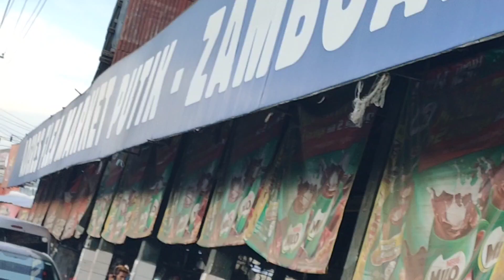SLEEPOVER SA BAHAY NI LOLA PILAR / (Takot Kame.! NAGKAKATAKUTAN PA !!!) / KRISSELLE'S VLOG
Sa wakas naka labas din tayo KrissellesVlog matagal tagal na din akong hindi SleepOver nakaka bisita sa BahayNiLola bahay ng lola ko kaya napag isipan namin mag bakasyon sakaniya ng ilang araw ang saya talaga pag kasama sila doon unang gabi namin to puro TakotKame kalokohan at kakatakutan ang nangyari saamin doon hahaha di ako makatulog dahil sa takot pero masaya parin naman kasi muli kong naranasan maka tulog doon... hope u enjoyed watching guys don't forget to follow me on

I also have Group on Facebook